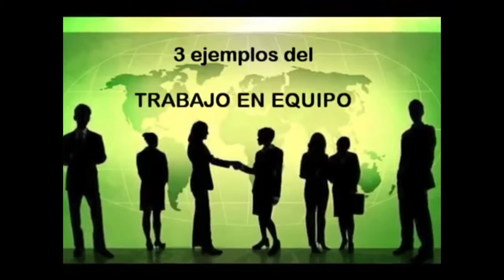Geinnotec - ¿Por qué solo los que trabajan en equipo logran lo que se proponen?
Las citas Audiovisuales con fines educativos acuerdan con el convenio de Berna Art. 10, ampliado en el Acta de París.

Geinnotec te muestra tres ejemplos del porque deben trabajar siempre en equipo.